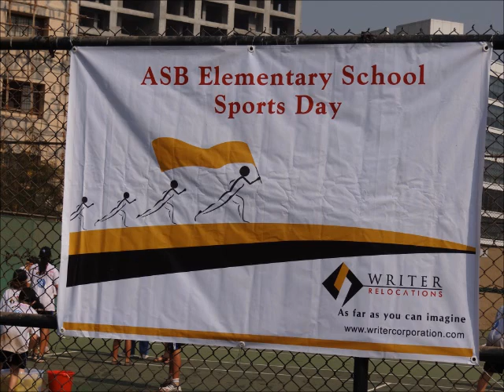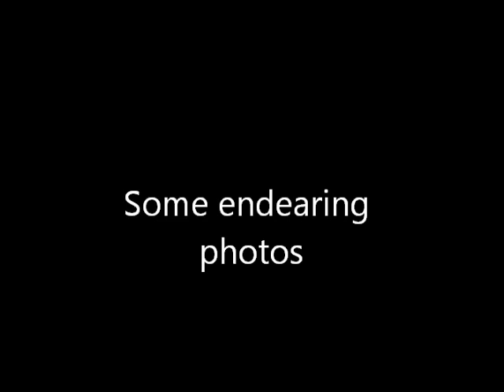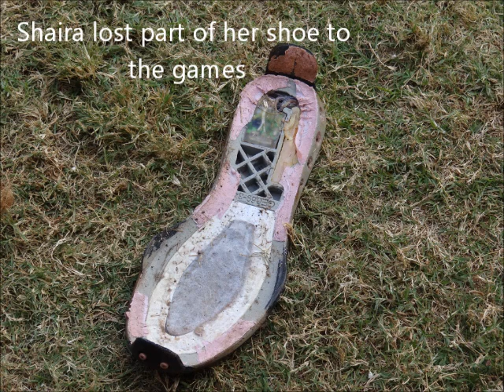Grandkids at Sports and Play.wmv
This movie covers two of our grand-daughters at sports and play - Amalia at her horse-riding school - she was born to ride, and Shaira having soaking fun at the American School Junior Sports Day.